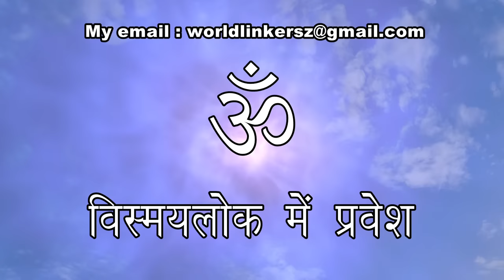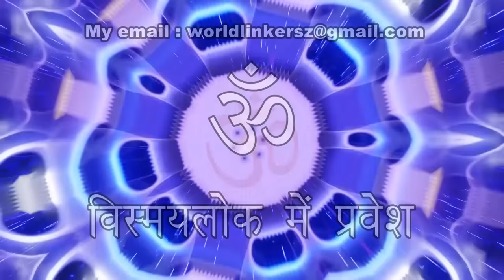चौथे आयाम के ध्यान से अचेतन मन में प्रवेश। 4th Dimension Meditation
Join WorldLinkers to get All Meditation Musics and Meditation Classes
आज आप एक रहस्य-लोक की यात्रा करने वाले हैं। जो कभी न देखा न सुना। जो मित्र कहते हैं कि ध्यान नहीं कर पा रहे, वो आज तैयार हो जाएं अपनी पूरी उर्जा के साथ.
Whatsapp Nos. for Meditation Music and MP3 audios : 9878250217, 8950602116
Paytm : 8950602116 (Only Rs. 100/- for Meditation Music).

छोटी छोटी आम होने वाली गलतिओं के कारण ध्यान में प्रवेश असंभव हो जाता है
आपका प्रेम और सनेह इतना बरस रहा है, ऐसा लगता है जैसे परमात्मा ही बरस रहा है।  आपके प्रेम के आगे मैं झुक गया हूँ। बहुत अनुग्रहित हूँ। और आप सभी का बहुत आभारी हूँ।
मेरे निजी जीवन में होने वाली घटनाओं पर आधारित, जो मैंने अनुभव किया।

आपने जो भी किताबों में पढ़ा है, या फिर संत, महात्माओं से सुना है वो उनका अनुभव हो सकता है, आपका नहीं। आप अगर दुसरे  के अनुभव को मान लेते हैं तो आप एक गहरे झूठ में उतर जाते हैं, लेकिन अगर आप अपने जीवन में खुद कुछ प्रयोग करते हैं तो फिर आप स्वम् ही जान लेते हैं, जो ज्ञान आपके अनुभव से आता है केवल वही सार्थक है।